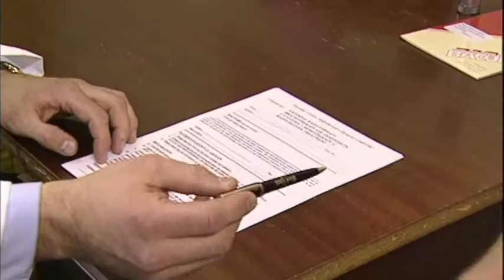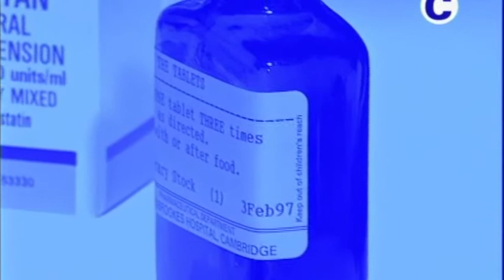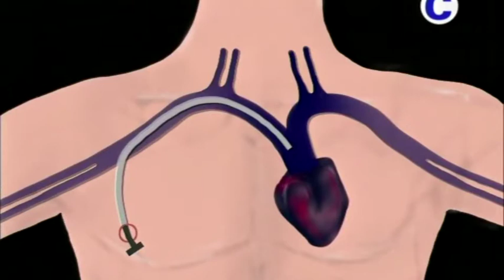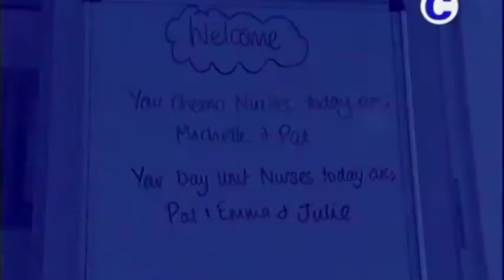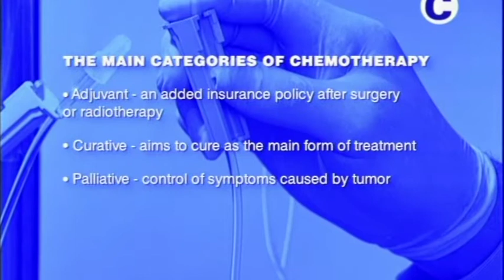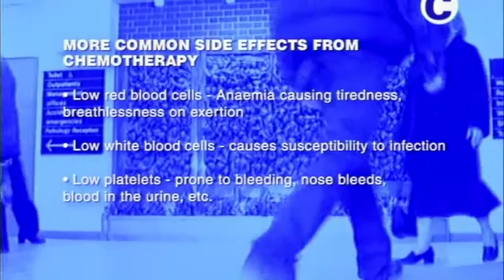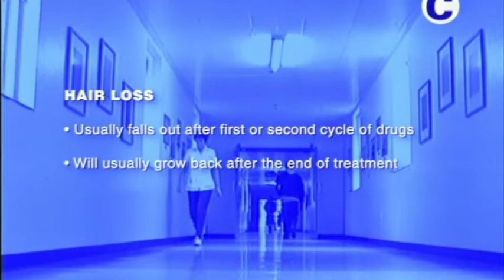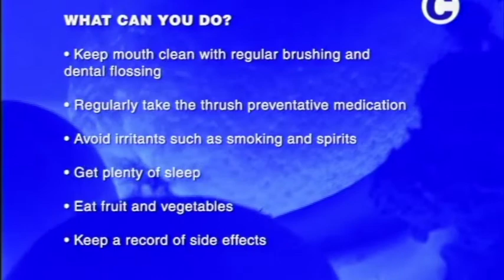Chemotherapy and Radio Therapy Part One: Chemotherapy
An awards winning internationally renowned film, made with the help of the Sue Lawley & Anton Rodgers
"Chemotherapy & Radiotherapy" by patients for patients explains the details of the two main treatments for cancer after surgery, mainly chemotherapy and Radiotherapy. The sections on radiotherapy or chemotherapy both are clearly demarcated within which patients describe their own experiences, side effects and methods to alleviate them. This is the only cancer information film which has been scientifically evaluated and is now widely used in the UK, Australia and Italy.